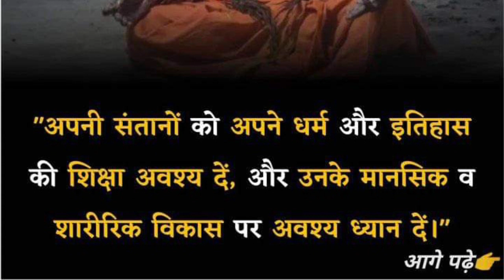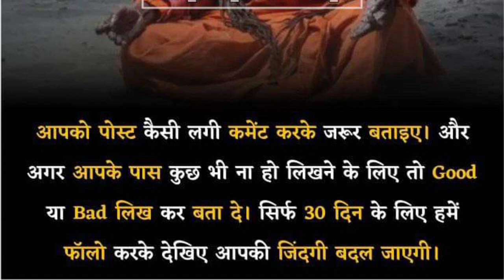ये 9 नियम गाँठ बांध लो जिंदगी सुधर जायेगी, motivation video